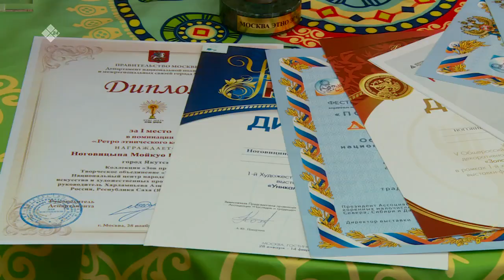«Саха сатаабата суох» биэриигэ: «Сөргүтүү» айар түмсүү 2-с чааһа (20.05.22)